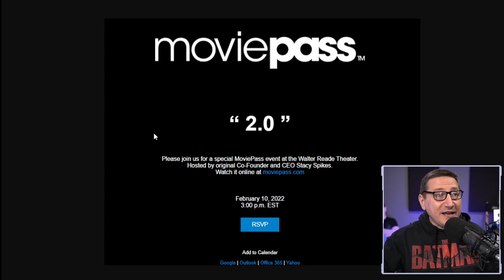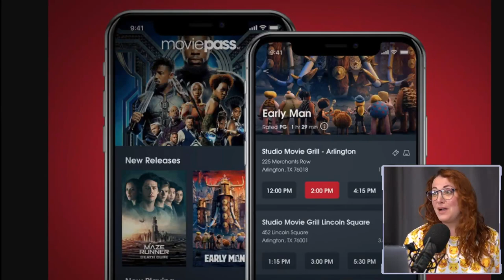Moviepass Is Back With Event This Week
MoviePass, Inc. was an American subscription-based movie ticketing service majority-owned by Helios and Matheson Analytics. The service allowed subscribers to purchase up to three movie tickets per month for a monthly fee.

Mic pre-amps

Streaming Software
Wirecast Pro